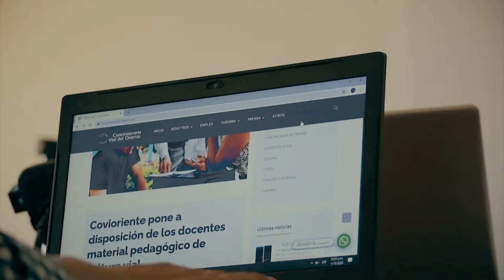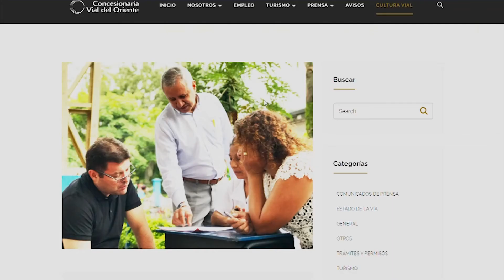Encarrilate | Guías de movilidad segura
En Covioriente creamos procesos de formación para proteger la vida de todos los usuario en la carretera. Por eso hemos diseñado las guias de Movilidad Segura para docentes y estudiantes que pueden descargar ingresando al siguiente

Atención al usuario: 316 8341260